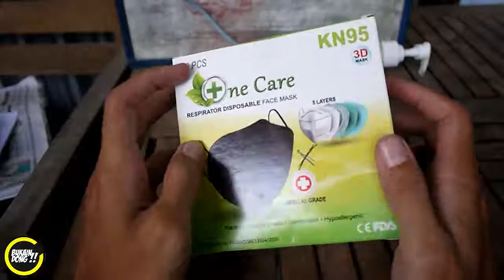review masker kn95 bisa dicuci | masker keren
review masker kn95 bisa dicuci | masker keren. ini adalah masker paling keren untuk pria.